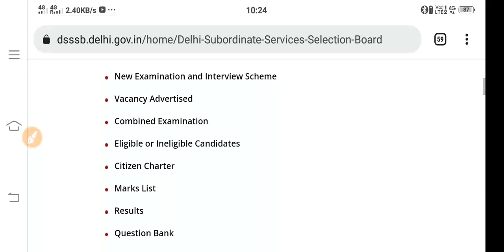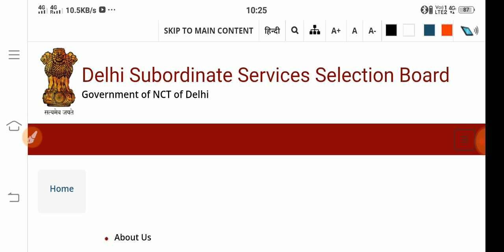DSSSB 42/21 AND 47/21 EXAM DATE ANNOUNCEMENT PRIMARY TEACHER EXAM SCGEDULE